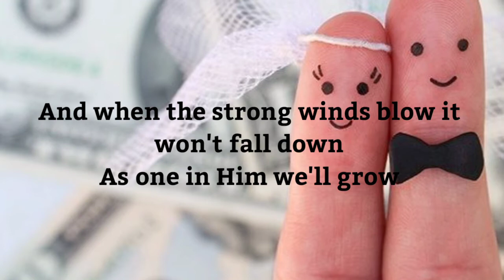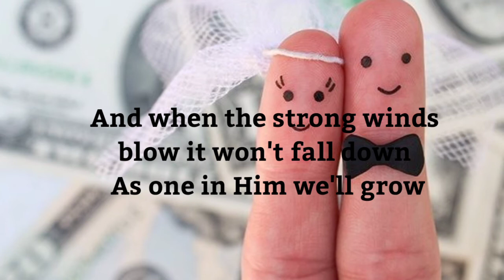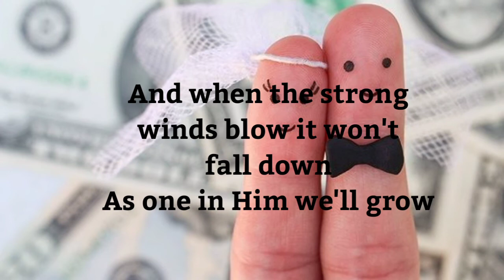HOUSEHOLD OF FAITH | MUSIC & LYRICS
God be all the Glory!
BeBlessed!
BeaBlessing!